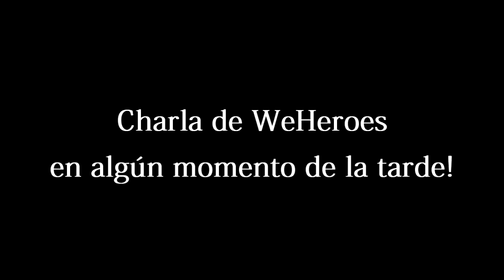WeHeroes de Fiesta :: Episodio 4 :: ¿Donde esta Danz?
Por fin retomo esta serie que levanta pasiones.. VAMOOOOOOOS!!
Disfrutad.